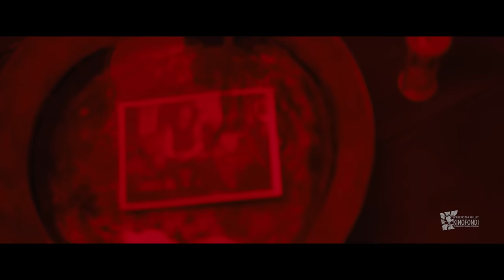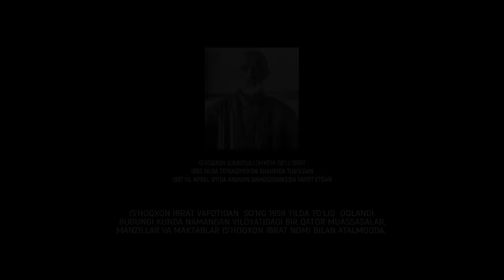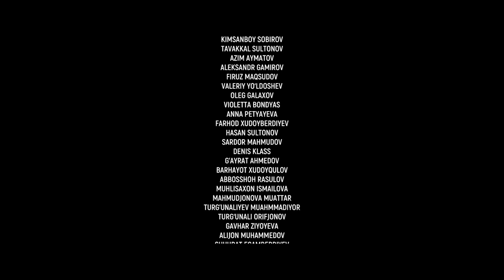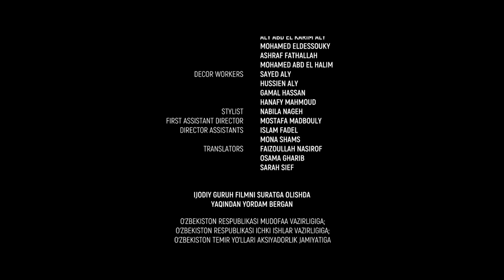Ibrat (o'zbek kino) | Ибрат (ўзбек кино)